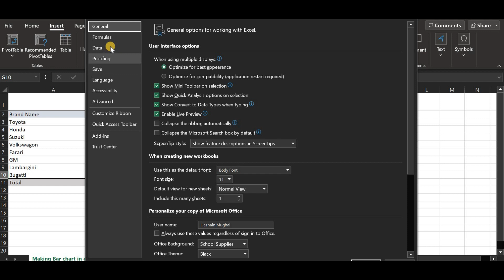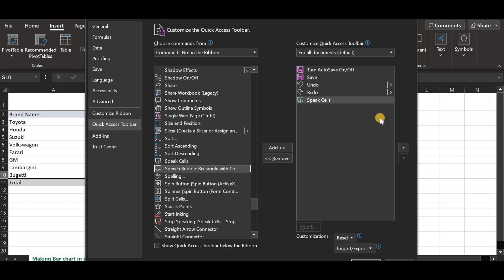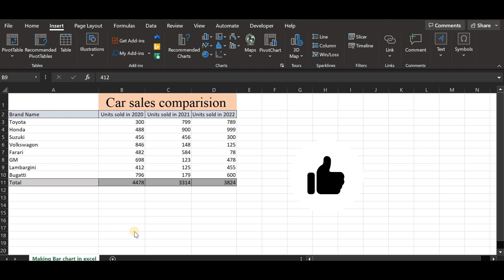Enabling Speaking Cells in excel | Explained In Urdu